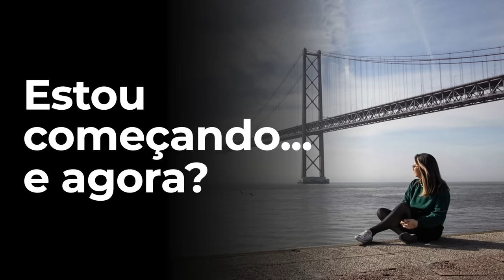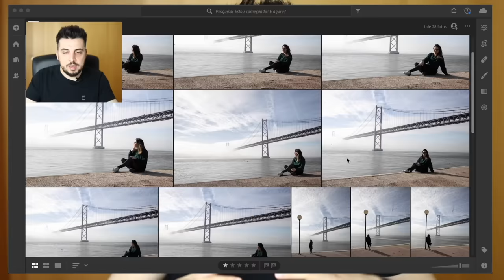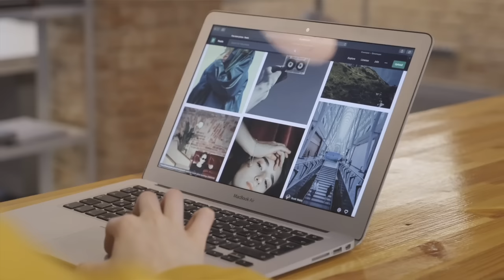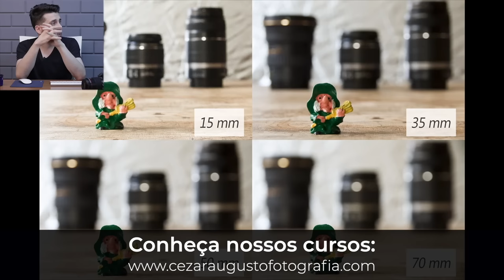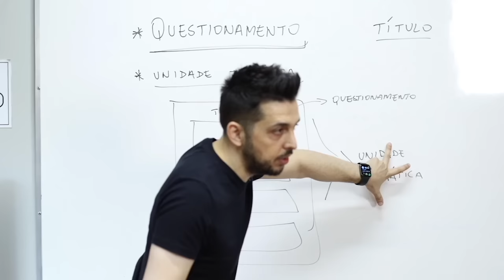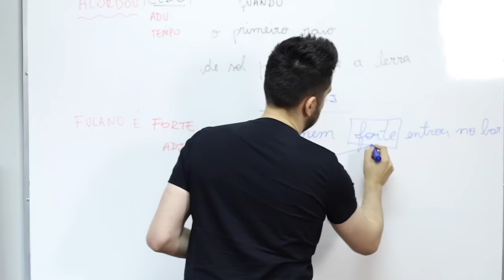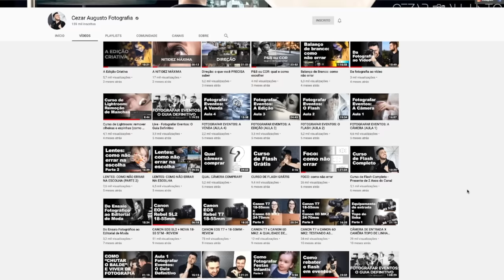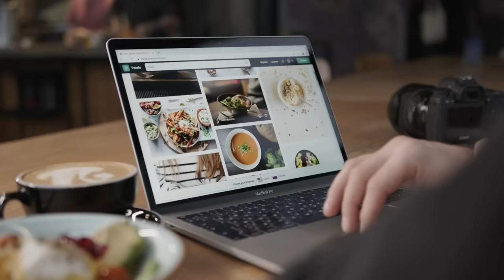Curso de Fotografia | Aula 1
Curso de Fotografia Grátis Completo em 15 Aulas lançadas semanalmente quintas às 13h!

Neste Curso de Fotografia, aprenderemos os princípios básicos de nossa arte, mas também iremos além disso. Aprenderemos a escolher nossas câmeras e lentes, a compor nossas fotos e a importância dos processos de edição.